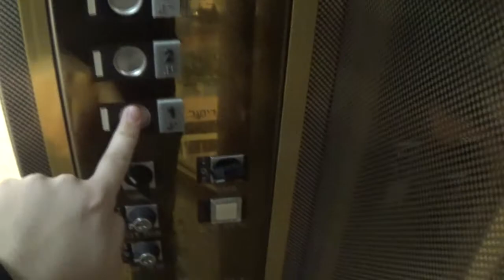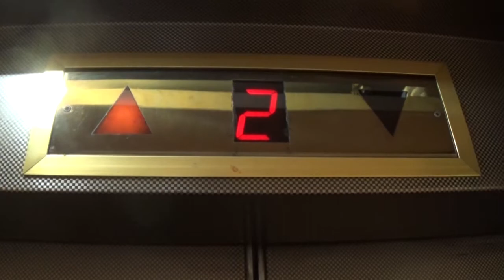[R3] 1990's Nechustan-Schindler hydraulic glass elevator at D Mall - Ramat Gan, IL.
This shopping center is quite different than regular shopping centers because it is a "privilleged mall", before you accesing this place, the security guard will ask you to where you need to go which is unusual for a shopping center and if you don't have a reason to, he/she will prevent you from entering the shopping center, I just said that I'm going to the toilets since I had to.

This elevator is very nice but stops bit bad.

---Glass elevator---
Brand: Nechustan-Schindler
History: Cabs renovated
Year built: 1990's
Capacity: 1000kg / 13 Persons
Type: Traction
Floors: 4(*1*, 2, 3, ^4^)
Location: D Mall, Jabotinsky road 1, Diamond Exchange District, Ramat Gan, Tel Aviv District, State of Israel
Camera: Sony CX240E
Recorded: 17/12/2020